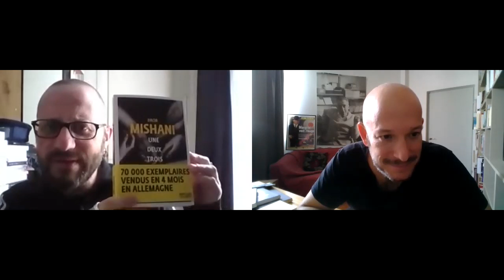Entretien avec l'auteur Dror Mishani pour Quais du Polar par Hubert Artus